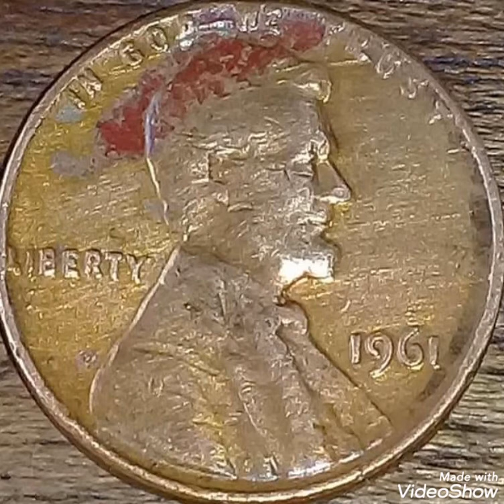1961 Coin Lincoln penny United States America coin Value and price rare.